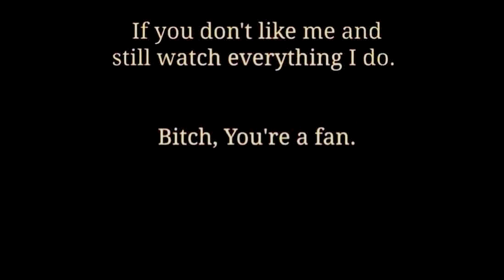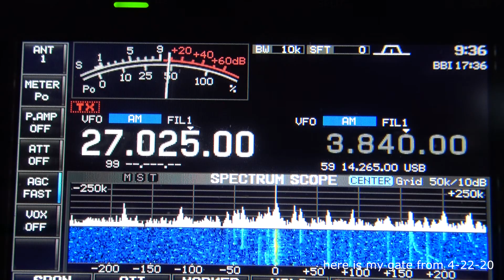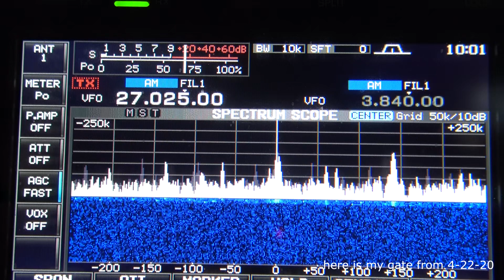todays gate 4 22 20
278, 809, 599, 2 dollar bill, blue star, little devil, 701, golden rocket, black judge, slick50, c.c, 3 double o, golden rocket,